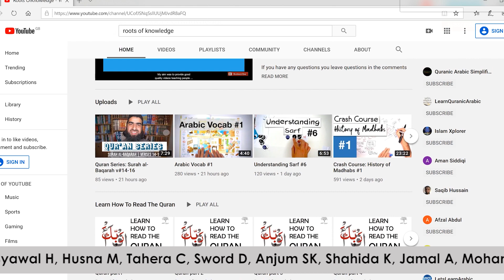Quran Series: Surah al-Baqarah V.31 33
This is a series for anyone who wants to go through the entire Quran with a brief explanation in English.

Liaquat